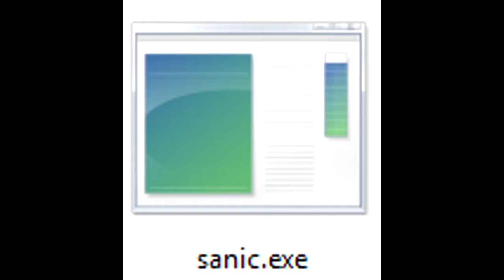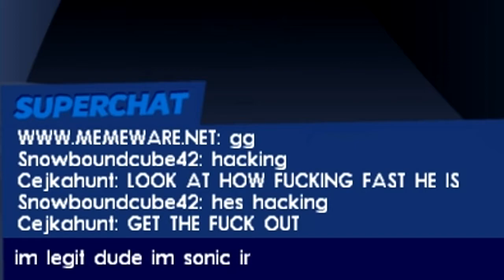Speedrunners Speedrun Any% Multiplayer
cant wait to get verified on the leaderboards